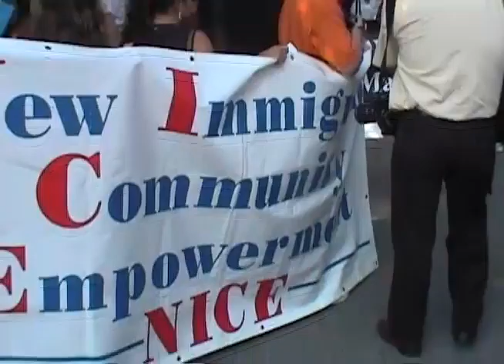2003 11 19 New York Rally 03 01nc